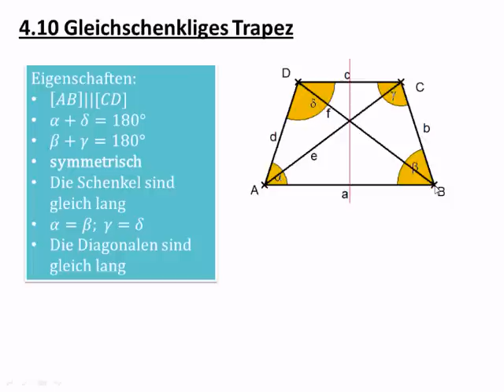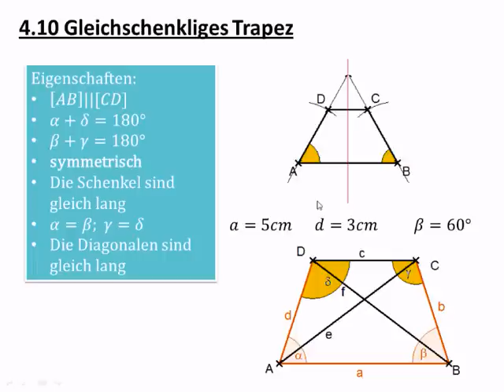8.4.10 gleichschenkliges Trapez